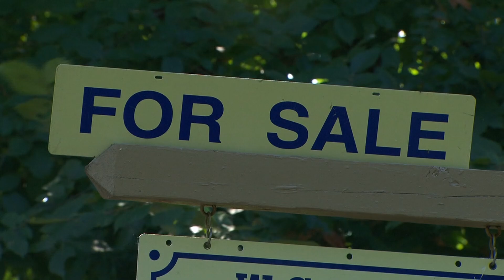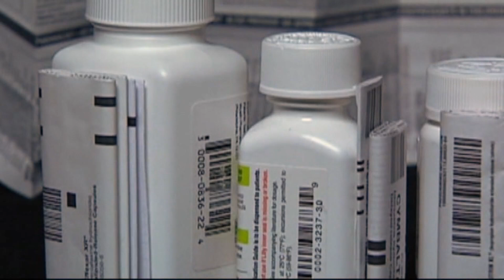8th congressional candidates participate in Q&A session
Each candidate had just shy of one hour to answer questions on topics from immigration and health care to child care and transportation.